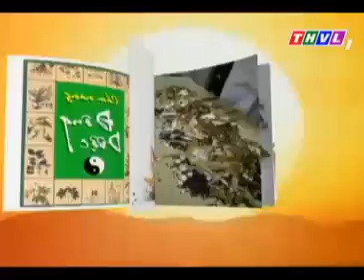thuốc từ rau hung chanh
khmer: chie ka chek truoth
Chữa ho do phổi lạnh: Húng chanh tươi từ 15 - 30g, cho vào nửa siêu nước sắc còn lại một bát, chia ra 2 - 3 lần uống nóng trong ngày.

- Chữa chứng ho suyễn: Húng chanh tươi 12g, lá tía tô tươi 10g, gừng tươi 10 lát, sắc với nửa siêu nước còn lại 1 bát ăn cơm, chia 3 lần uống trong ngày. Trong thời gian sử dụng thuốc này, không được ăn các đồ chiên xào, sống lạnh và hải sản.
- Chữa cảm cúm (sổ mũi, hắt hơi): Phối hợp lá húng chanh với lá bạc hà, lá tre, cây sả mỗi thứ một nắm nấu thành nồi nước xông trị hắt hơi sổ mũi, cảm cúm. Hoặc lấy 10 - 15g húng chanh khô, đổ 3 bát nước sắc còn 1 bát chia ra 3 lần uống. Cũng có thể cho vào 3 lát gừng tươi để sắc lấy nước uống, kết hợp xông như trên.
- Chữa ho, viêm họng, khản tiếng: Húng chanh tươi nhằn cùng vài hạt muối rồi nuốt nước từ từ. Hoặc giã nhỏ vắt lấy nước cốt uống dần sẽ khỏi.
- Chữa vết cắn của côn trùng, bọ cạp, rết: Húng chanh tươi giã nhỏ cùng chút muối ăn rồi đắp lên vết cắn.
- Chữa loét niêm mạc miệng: Húng chanh tươi 12g, rau mùi 12g, rửa sạch đem nhai và nuốt nước vài lần sẽ khỏi.
- Chữa hôi miệng: Húng chanh khô một nắm đem sắc lấy nước, thường xuyên ngậm và súc miệng rồi nhổ ra. Cần làm 5-7 lần.
- Chữa dị ứng: 15g húng chanh khô, cho nước sắc lấy 1 bát chia 3 lần uống nóng trong ngày. Bên ngoài lấy một nắm rau cúc tần tươi giã nát cùng vài hạt muối rồi xát lên da nơi nổi ngứa hoặc đắp lên